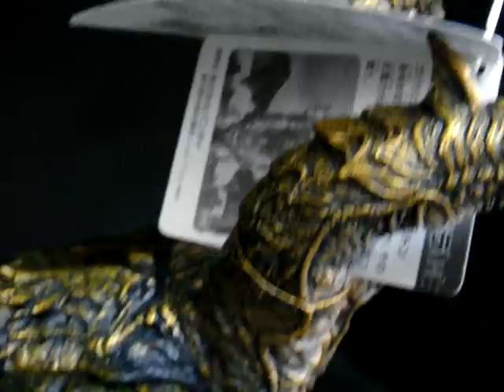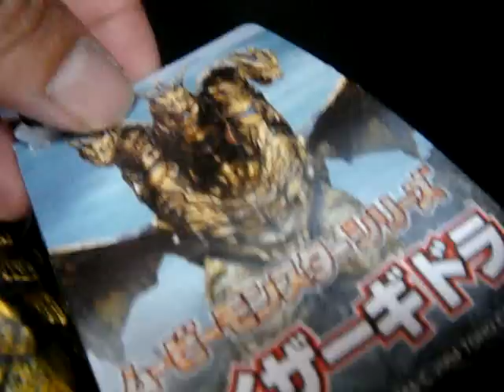Bandai 2004 Movie Monster Series /11 Inch Keizer Ghidorah 2004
$89.00

Condition: MINT / with Tag.

A limited product of hard-to-find also in Japan.
This hight-detailed vinyl figure is hightly collectible and features the hang-tag intact on a un-played with figure.

Size: about w 24cm x h 28cm x d 37cm/ 9.8" x 11.4" x 15.1"
Weight: about 364g / 12.8oz